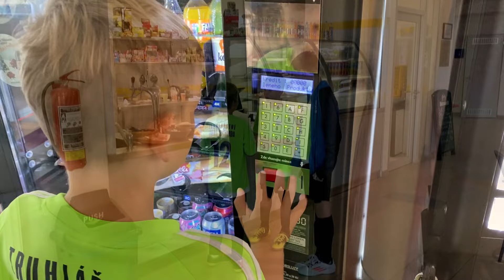Blíží se Vánoce 🎄 - máme tu soutěž, turnaj ⚽️ a nákupy 🛍️ …